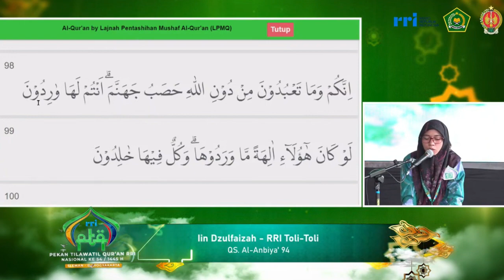QORIAH IIN DZULFAIZAH // PESERTA TILAWAH PTQ NASIONAL RRI KE-54 // 2024